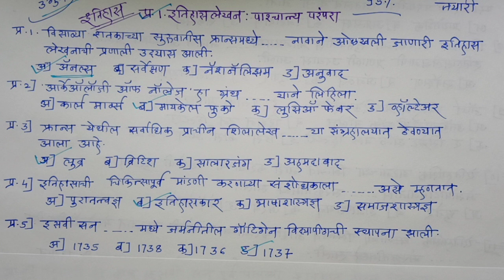10वी imp प्रश्न-उत्तरे,प्र.1.इतिहासलेखन:पाश्चात्य परंपरा,संपूर्ण बहुपर्यायीimpप्रश्न10th imp|मिशन95%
10वी imp प्रश्न-उत्तरे,प्र.1.इतिहासलेखन:पाश्चात्य परंपरा,संपूर्ण बहुपर्यायीimpप्रश्न10th imp|मिशन95%
दहावी चा अभ्यास कसा करावा..??dahavicha abhyas kasa karava..??10 vi cha abhyas kasa karava..??
dahavi cha abhyas kasa karava dahavi bord pariksha tayari dahavi la jast takke kse padavet abhyasache niyojan kase asave dahavi abhyasache velapatrak kase banvave dahavi abhyas ranaaniti Kashi akhavi dahavi niyojn kase karave dahvicha shevtchya 2-3 mhinyat abhyas kasa karava dahavi shevtchya 1 mahinyat abhyas kasa karava
अभ्यास कसा व किती करावा
जास्त अभ्यास कसा करावा jast abhyas kasa karava
kami velat jast abhyas kasa karava
अभ्यासात मन कसे लागावे
अभ्यासात लक्ष कशे केंद्रित करावे
अभ्यासात मन कसे लावावे
*विज्ञान विषयाचा अभ्यास कसा करावा??👇

*इयत्ता-दहावी(विज्ञान)भाग-1 व 2,आतापर्यंत 60% पेक्षा  जास्त प्रकरणे पूर्ण*... *कृपया सर्वांना पाठवा*...सर्व प्रकरणे पाहण्यासाठी साठी Read more वर क्लिक करत रहा.🙏🤝
*प्र.1.गुरुत्वाकर्षण*

*प्र.2.मूलद्रव्यांचे आवर्ती वर्गीकरकरण*

*प्र.3.रासायनिक अभिक्रिया व समीकरणे*

*प्र.4.विद्युतधारेचे परिणाम*

*प्र.6.प्रकाशाचे अपवर्तन*

*प्र.8.धातुविज्ञान*

*प्र.5.उष्णता*.. सुरु आहे..

*विज्ञान भाग-2*
*प्र.1.आनुवंशिकता व उत्क्रांती*

*प्र.7.ओळख सूक्ष्मजीवशास्त्राची*

*प्र.10.आपत्ती व्यवस्थापन*

      निर्मिती-
श्री.सचिन कोकणे
M.Sc(Physics),
B.Ed(Science,Maths,Physics)
M.Sc(Mathematics),
B.Ed(App.)
(शिष्यवृत्ती परीक्षा मार्गदर्शिका)
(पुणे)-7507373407